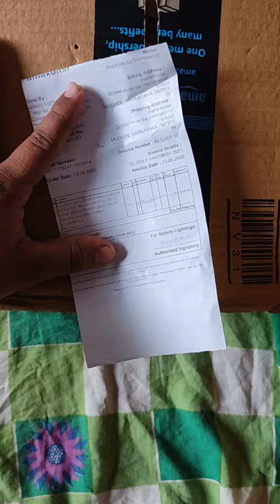POP LED BULBS FOR HOME